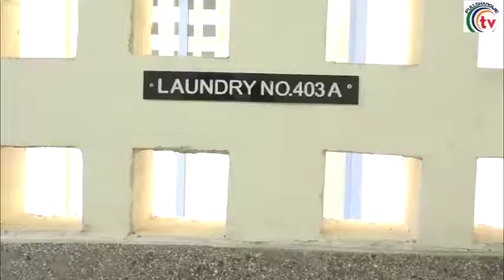KATIBU MKUU UCHUKUZI ATINGA MRADI WA MAGOMENI KOTA ''WAKATI WOWOTE WATAHAMIA"